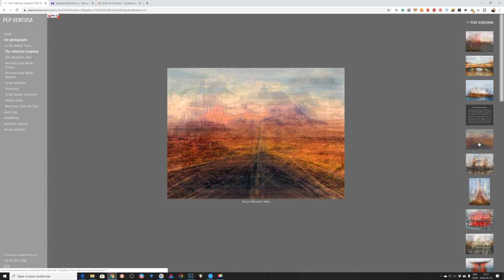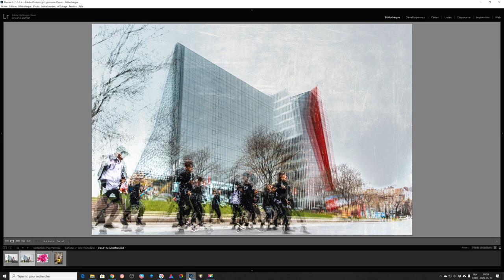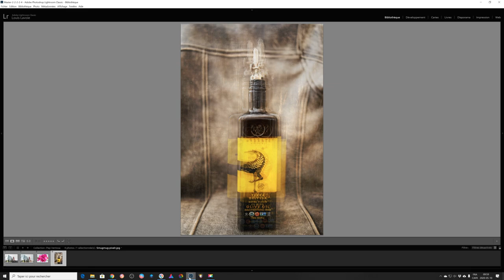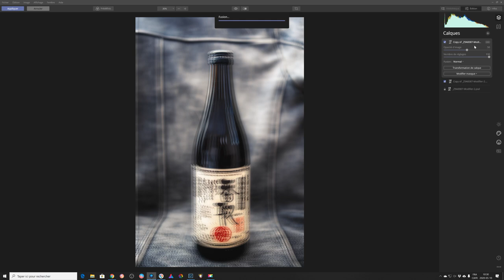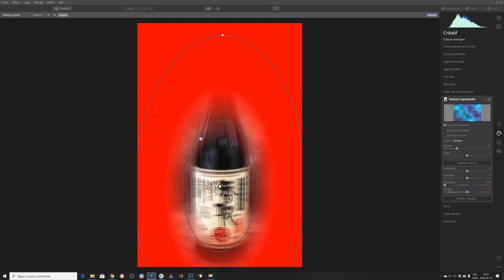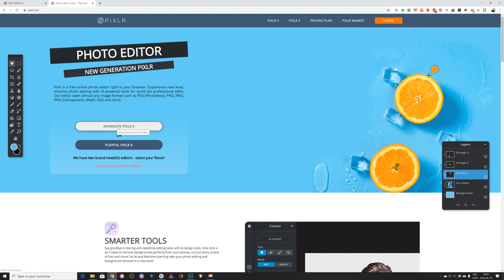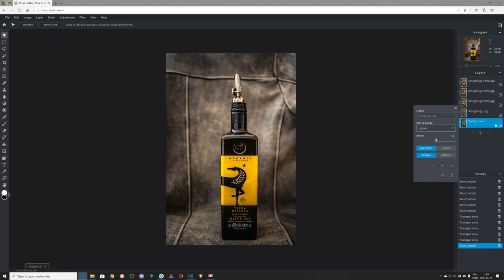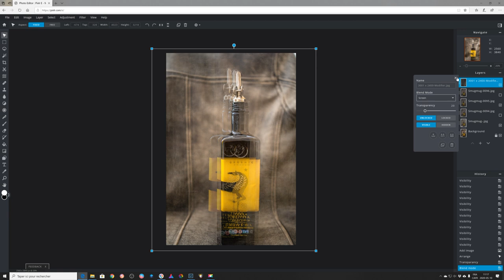TECHNIQUE PHOTOGRAPHIE et RETOUCHE PHOTO à la PEP VENTOSA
Voici un exercice créatif de prise de photo de nature morte de même que de retouche photo (avec Luminar 4 et Pixelr) visant à mieux connaître et maîtriser le style photographique et de création graphique du photographe et artiste espagnol Pep Ventosa.  La technique de prise de photo et de retouche reposent sur des expositions multiples, une saturation appuyée,  jumelées à des textures.

Mon équipement de tournage vidéo:
Canon EOS R: